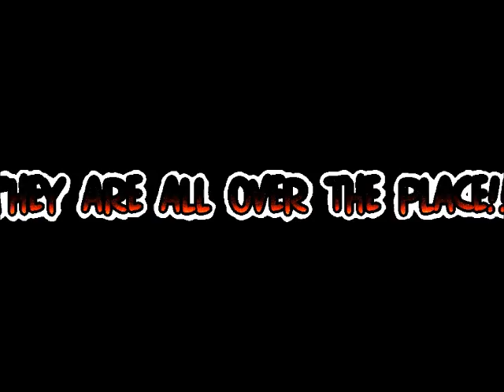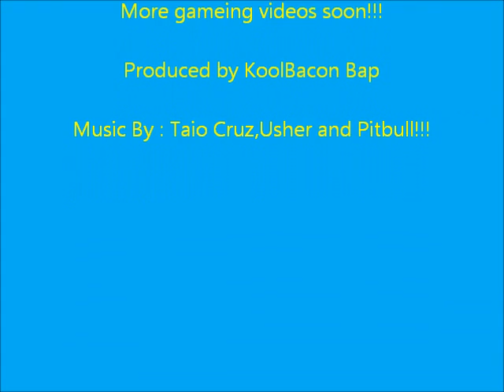The World Of Minecraft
How many like for a slimy sir.